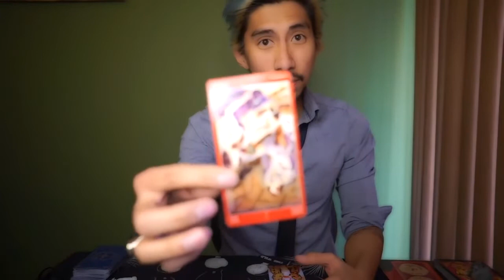PISCES SEX WEEKLY MARCH 5-11 | EAT READ LOVE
SEX ENERGY READING NO GENDER, SINGLE AND COUPLE
SAME DAY $15 1 QUESTION 3 CARD
PERSONAL READING